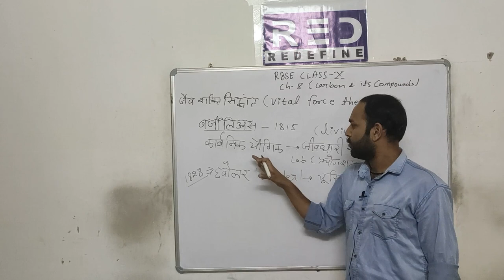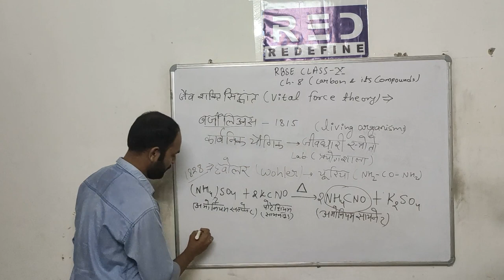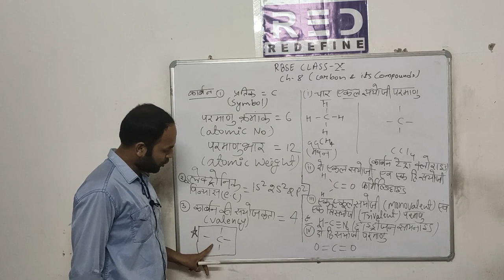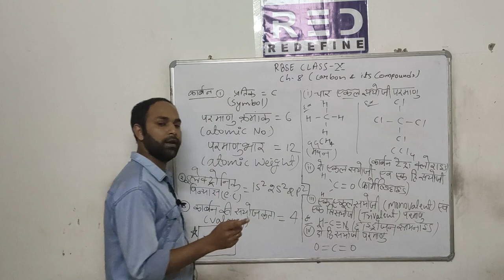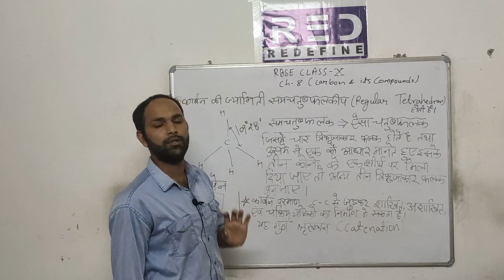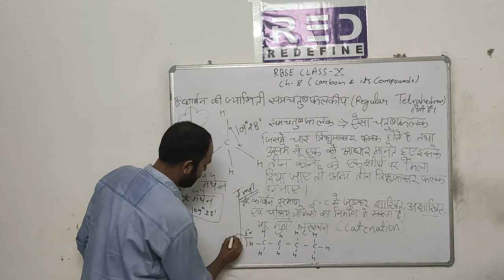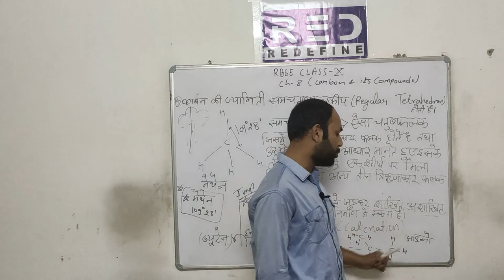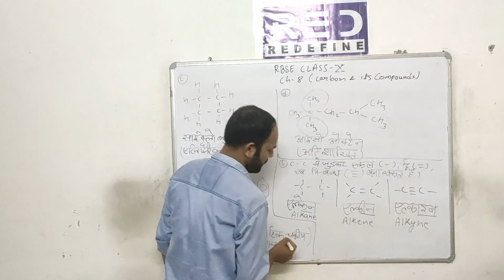RBSE CLASS 10 Carbon and its compound ( कार्बन और उसके यौगिक )